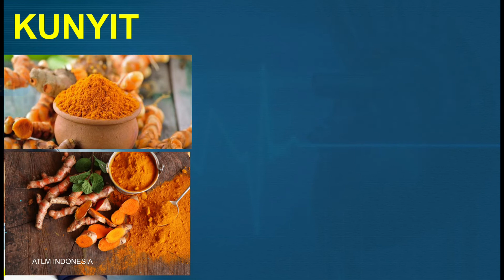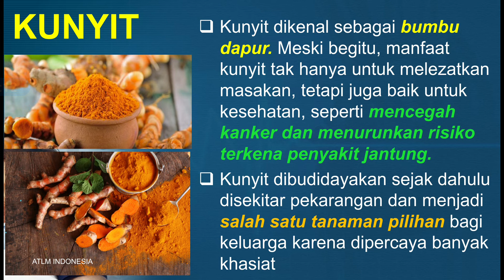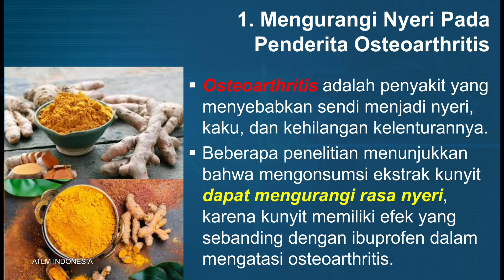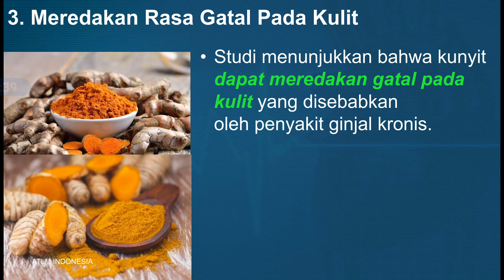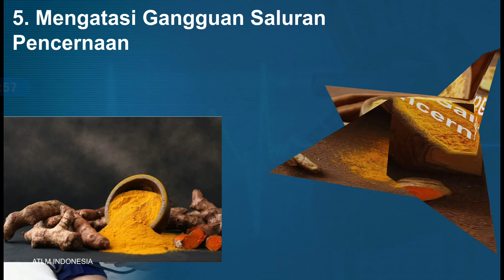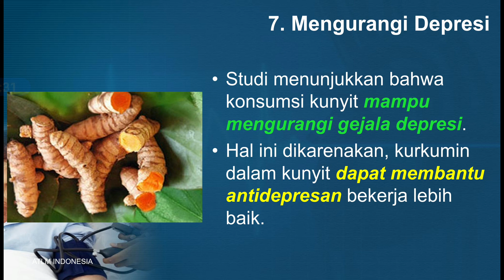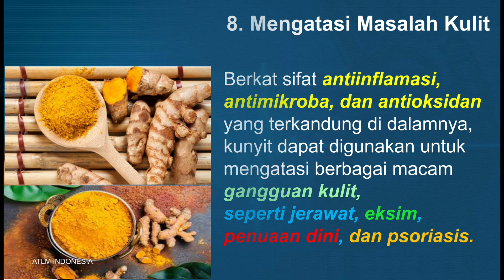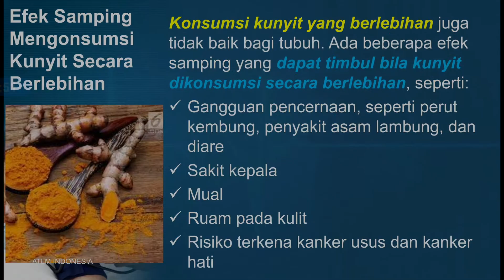8 Manfaat Kunyit Bagi Kesehatan